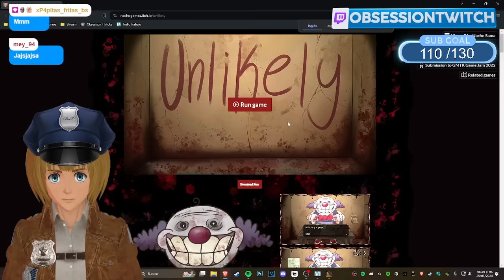ESTE NO ES MI VECINO ES DE TERROR? | That's not my Neighbor